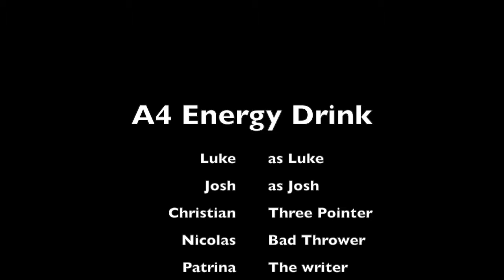Feb8 A4 Energy Drink